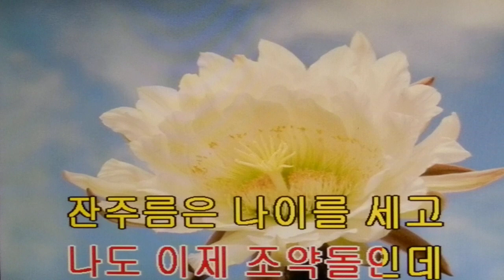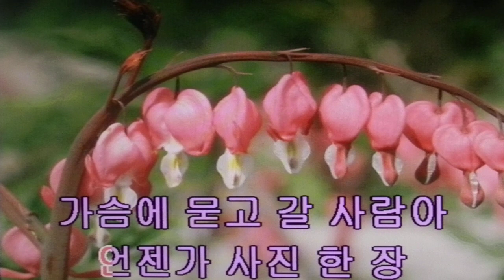권정화 & 사진 한 장